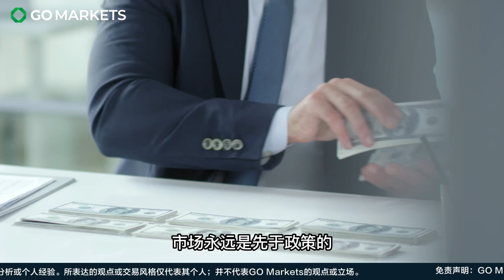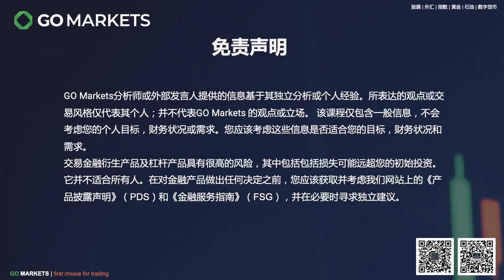澳联储加息开始刹车 紧缩的货币政策将要转向？ | GO Markets 每日财经点评